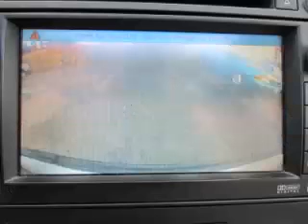2007 Chevrolet Tahoe LT3 in Hillsboro OR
At Dicks MacKenzie Ford , our long-standing customers know us a dependable source of used pre owned vehicles, like this Chevrolet Tahoe LT3 with Navigation DVD Sunroof and Leather4 Door Wagon , conveniently located in Hillsboro, Oregon . For the absolute best in service, selection, and value, please visit our to learn more about this exceptional 2007 Chevrolet Tahoe LT3

Dicks MacKenzie Ford
4151 SE Tualatin Valley Hwy

At Dicks Mackenzie Ford in Hillsboro, Oregon, we want to be the best Ford Dealer in Oregon and the Pacific Northwest. With internet specials on new and used Ford cars, trucks, SUVs, and Vans, we give car shoppers what they want: Low Prices.

Our no-nonsense approach to sales is what our customers want. Whether you are looking for a Ford Mustang in Beaverton, a Ford Expedition in Salem, or a Ford F150 in Gresham, we want Dicks Mackenzie Ford to be your first choice among Oregon car dealers.

2007 Chevrolet 4 Door Wagon with Navigation DVD Sunroof and Leather4 Door Wagon

Engine: V8, 5.3L; FFV
Fuel: NG Powered
Transmission: Automatic
Exterior Color: Pewter
 Stock #: P10454A2
 VIN: 1GNFK13057J159727